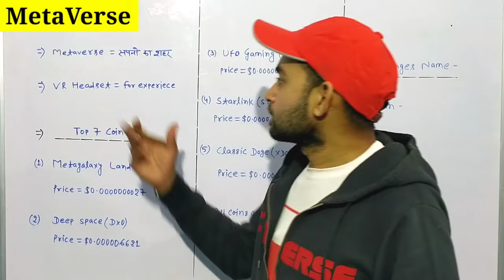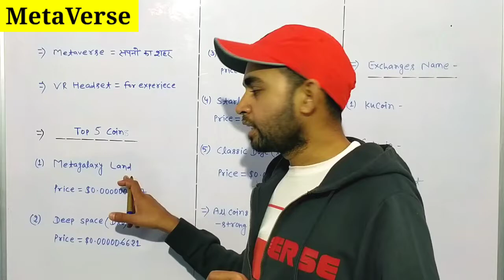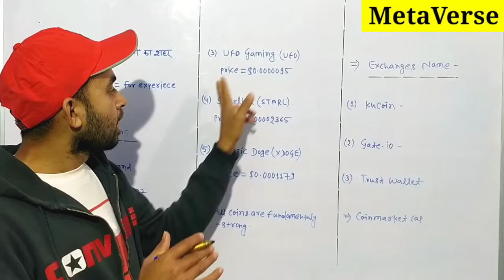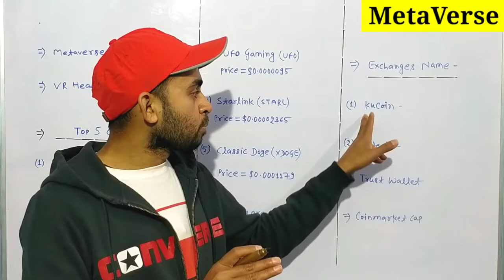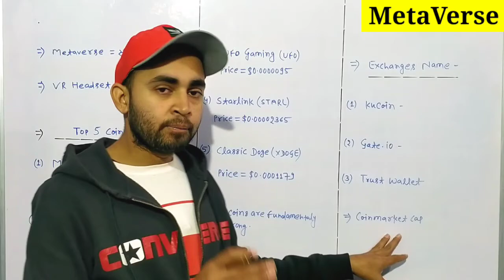Top 5 MetaVerse Crypto Coins to get Rich in 2022 | Top Five Best Coins For 2022 | Future Of India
In this video you will know about top 5 metaverse crypto coin to invest in 2022 . All these coins are fundamentally strong and demanding .

Top five coins
Top 5 best coins
Top 5 best crypto
Top 5 crypto coins
Top 5 metaverse coins
Starlink
UFO gaming
DXO
XDOGE
Top crypto coin
Top coins to invest
Top coins to invest in 2022

Hash Tags -

Please Note:-